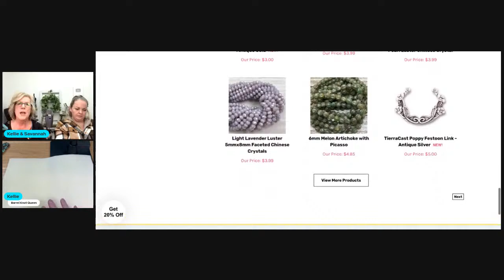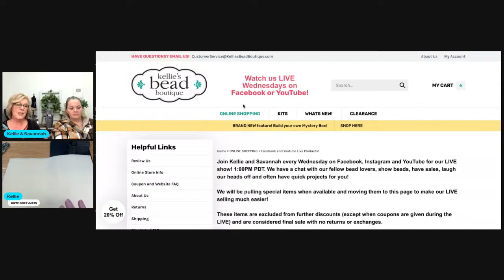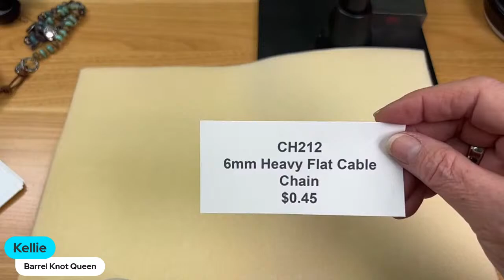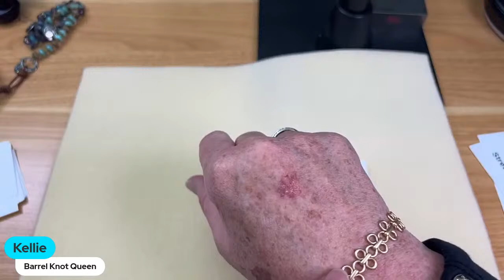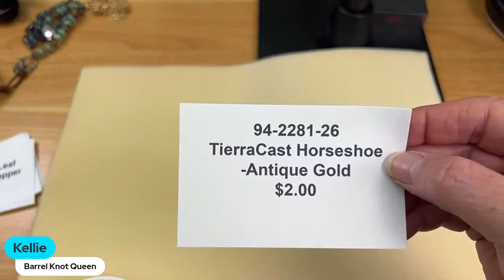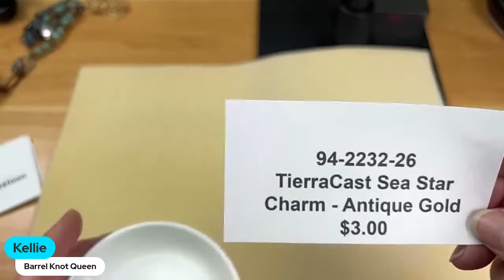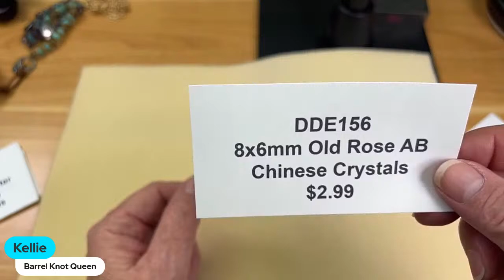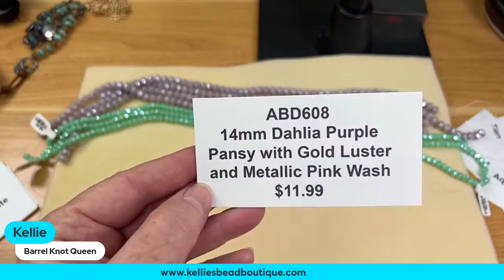Bead Inspired Wednesdays!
Join Kellie and Savannah for this SPECIAL live that you won't want to miss!  We will be trying something new and we hope you will love it.  There will be beads and sales and of course some laughter.   Watch for a quick project if time permits.